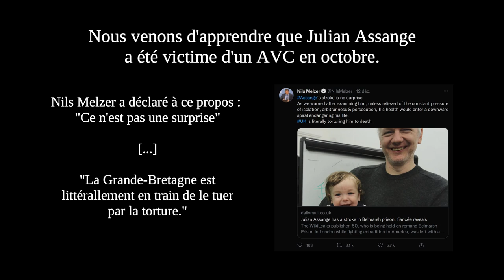Julian Assange torturé ? Nils Melzer, Rapporteur de l’ONU sur la torture, fait le point. Extrait#7